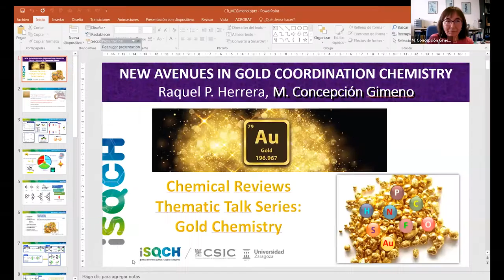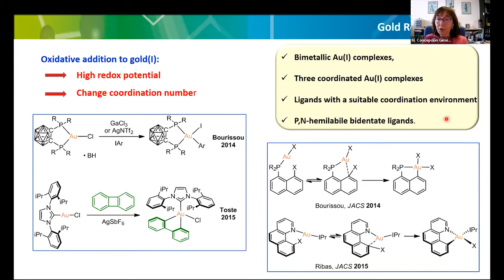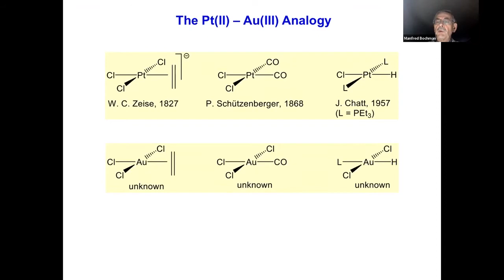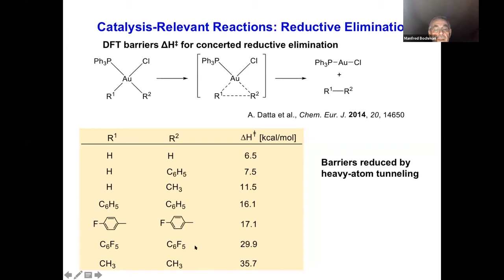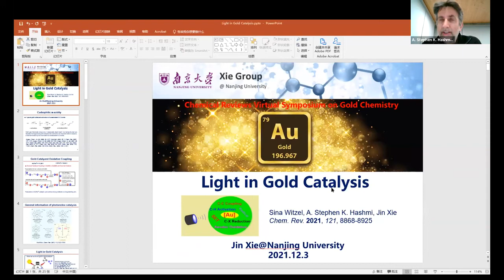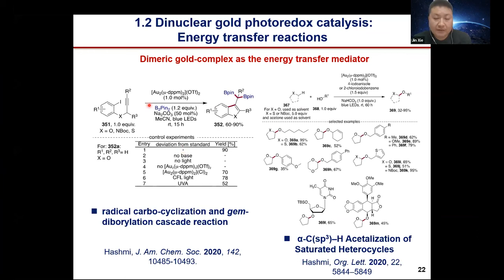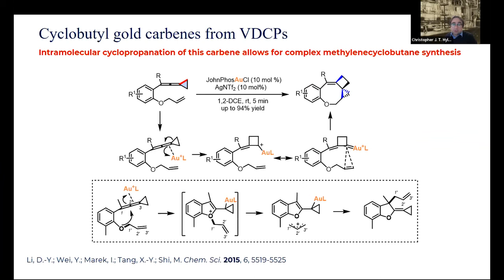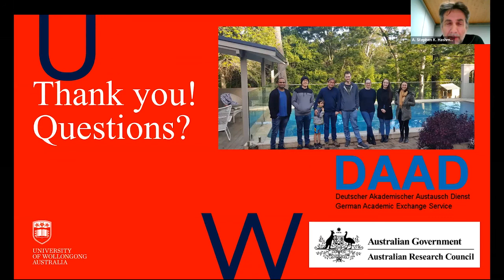Chemical Reviews Thematic Talk Series: Gold Chemistry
This Chemical Reviews Webinar features Raquel P. Herrera, M. Concepcion Gimeno, Manfred Bochmann, School of Chemistry, University of the East Anglia, Norwich and Jin Xie from Nanjing University.